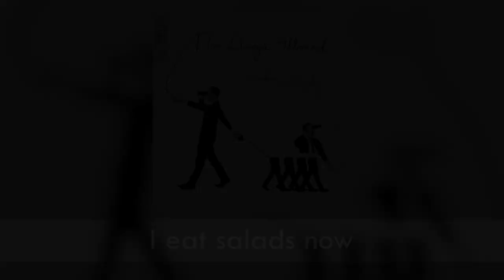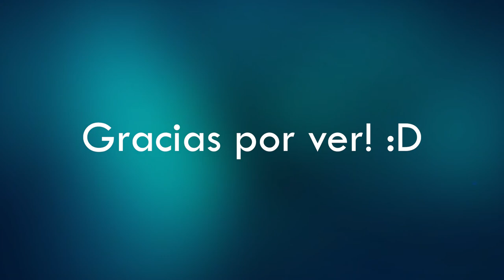Express / 3 discos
Hoy les traigo un video muy breve en cual recomiendo 3 discos